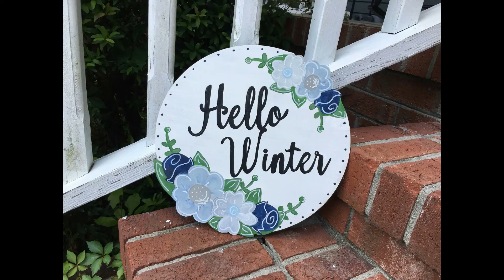Winter Round Door Hanger Painting with Jenni Lee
In this video I paint a Winter Round. You can grab the blank or the template over on ByJenniLee.com. Check out the Paint a Little Whimsy Door Hanger Group if you want to learn to paint door hangers with me.